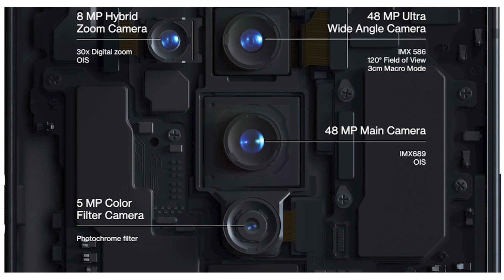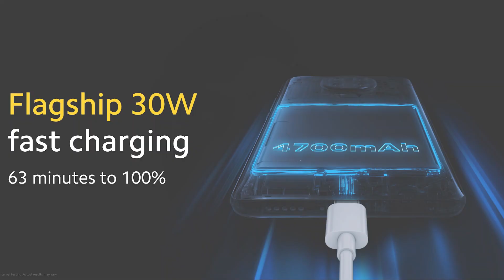[हिंदी] Poco F2 Pro Vs OnePlus 8 Pro - Spec Comparison | What's the difference?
Dosto iss video mein hum ek spec comparison karenge Poco F2 Pro aur OnePlus 8 Pro ke beech mein. Poco F2 Pro jald he India mein launch hoga. Iss phone mein LiquidCool 2.0 technology ke saath Snapdragon 865 processor dia gya hai.

Host: Paurush